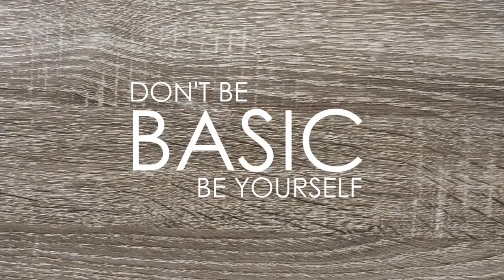DON'T let your ART be a BASIC B-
Don't let popular opinion change who you are! Your art style is unique to you, so embrace it! Don't become a basic in the art community! Woo!

Positive stuff, like that, I guess!

MATERIALS USED:

Micron pens
QOR Watercolors
Finetec Pearl Colors
Strathmore 140lb. coldpress watercolor paper